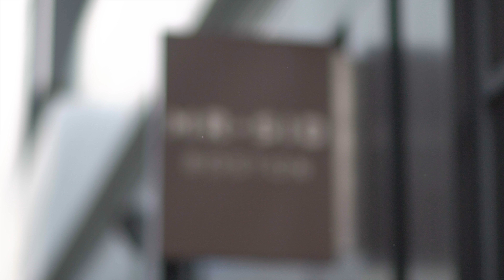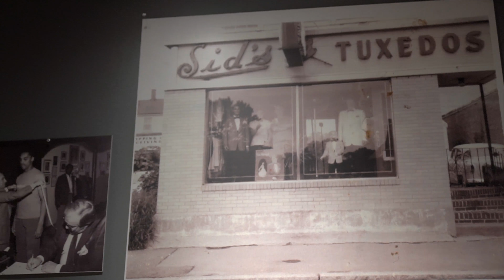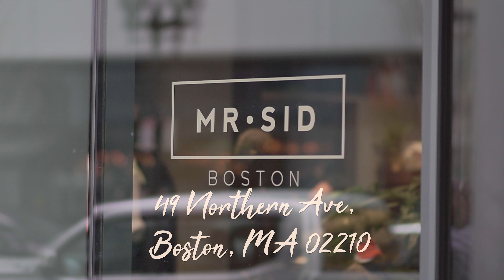Dressed with Tara West: Barry Segel